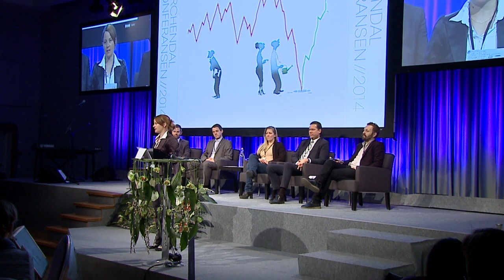Lerchendalkonferansen 2014 Samtale mellom Myhre Pedersen Eriksen Hvattum Jensen og Kristensen HD